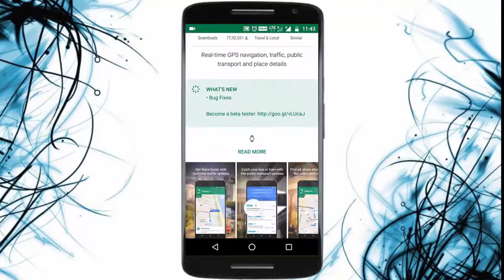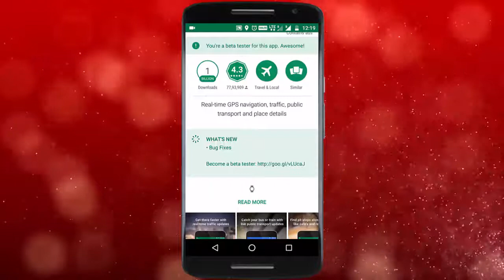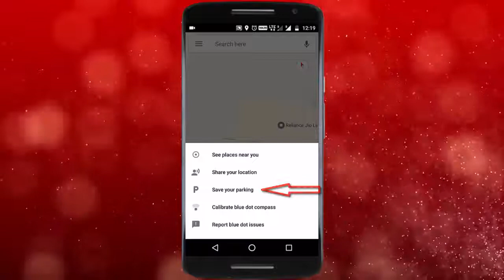Latest New Feature On GOOGLE MAPS Is Awesome! 😀😀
Google Maps just added a small but useful update: It can now save where you parked.

 latest Android app version (9.49) shows a new “save your parking option” when you tap on your blue location dot. Tap on this and Google will save your rough location (you can enter the exact location too), and give you the option to write notes, add photos, or even set a timer. That last option is particularly useful if you’re parked at a meter and need to make sure to leave or refill it before you get a ticket.